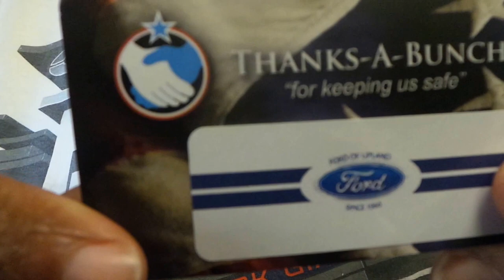UPLAND AUTO CENTER - Inland Empire’s Premium Pre-Owned Dealer - Serving the Community Since 1960